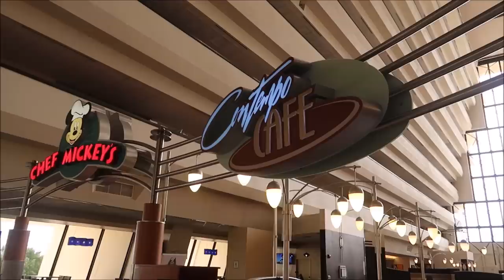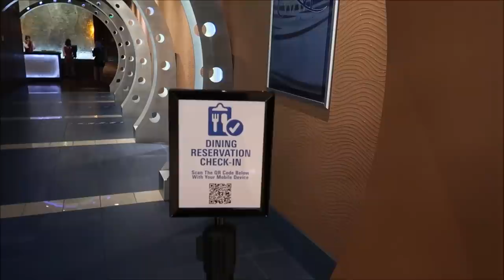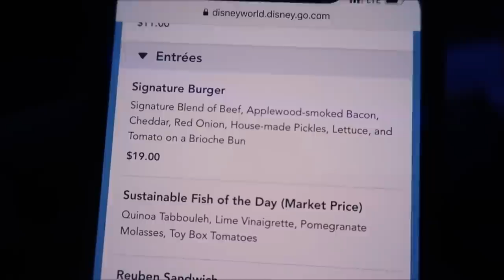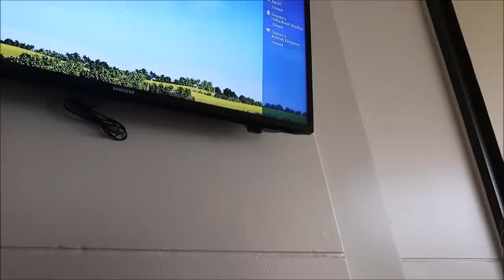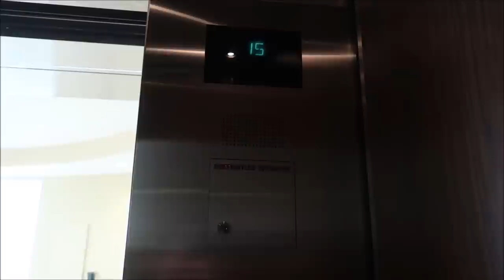Disney's Contemporary Resort And Bay Lake Tower | Lunch At The Wave 07/03/2020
Hey friend today is the day I get to go back to a Disney world resort and luckily for me it’s one of my favorites the contemporary because we had prior dining reservations before May 28 Disney is allowing anyone who had the dining reservations canceled to make new ones so me and Jackie from @Superenthused Decided to get a reservation for the wave
Jackie’s Video

Angela Zeyn
Beth C. Jones
Brock Belinske
Chandra Foster
Christine Beebe
Dawn Fawcett
Ian
Jesse Burrows
Joe Tower
Julie Mauney
Keith Von Kahle
Lorraine Bonacorsi
Lyndsay Newton
Photo Gear Fun
Rachel Warde
Sam Woods
Shane Hebert
ScubaCat3
Sheryl Potter and Family
Stephen Pynn
Texas Takes
Thomas Young
Tracey Armstrong